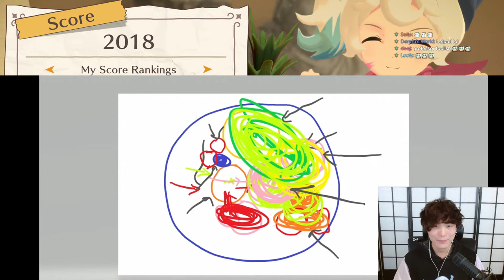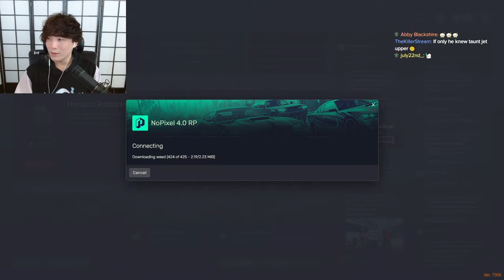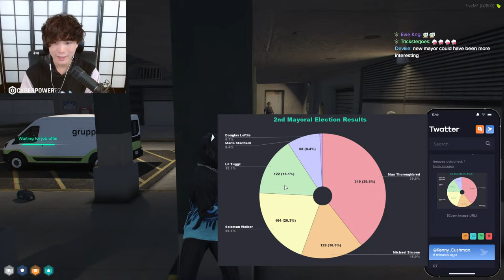【VARIETY】A LIL YUNO THEN FRUIT MOUNTAIN TOURNAMENT AND MAYBE TEKKEN